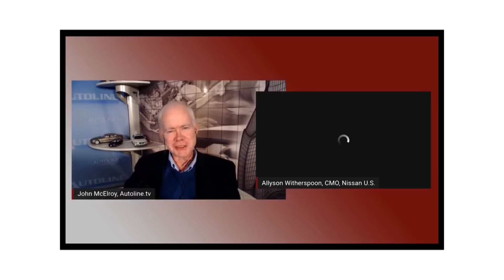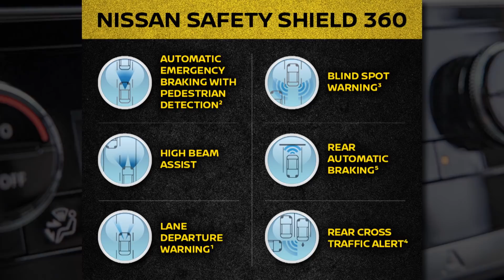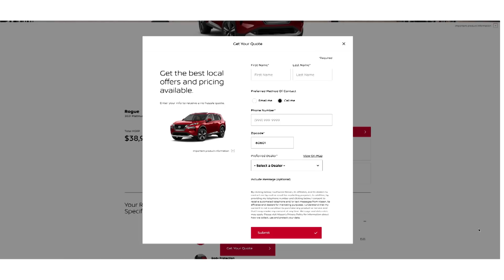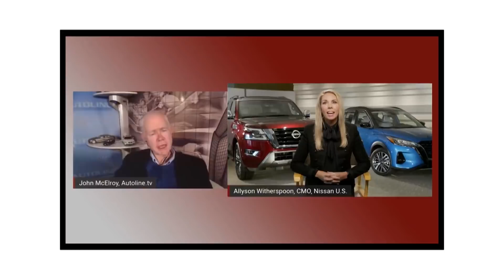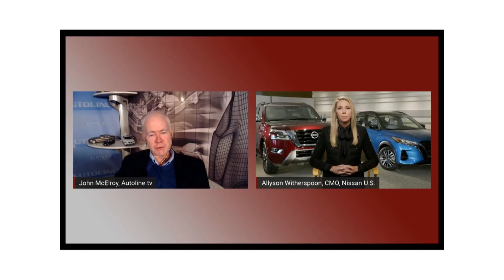Challenges & Opportunities In The Automotive Retail Jungle - Autoline This Week 2435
Autoline partnered with the Consulate General of Canada in Detroit to produce this episode. To learn more about Canada’s unparalleled environment to develop the mobility technologies of the future, send an e-mail to .

Ford and Nissan are going through the largest new product launches in the history of their respective companies. Mark LaNeve is the Head of Sales for Ford, and Allyson Witherspoon is the Chief Marketing Officer for Nissan U.S. They talk about the importance of bringing all of these new products to market and new ways they’re going to make the world aware of them.

PANEL: Mark LaNeve, Head of Sales, Ford; Allyson Witherspoon, Chief Marketing Officer, Nissan U.S.; John McElroy, Autoline.tv